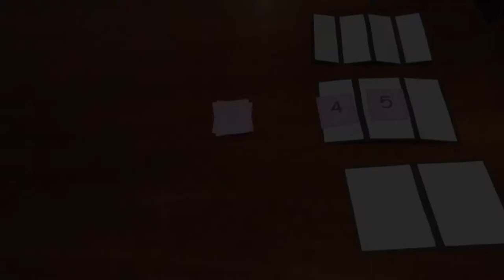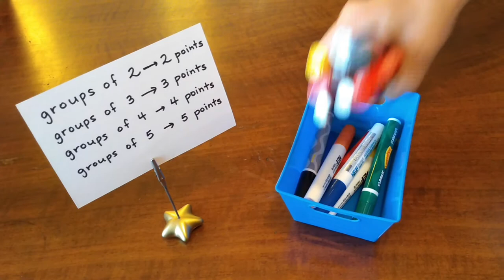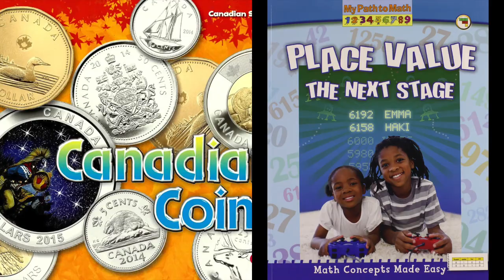STEAM Activity: More Simple Math Games!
More fun math games to help review math concepts! All games shown don't involve any screen time and are simple to prepare / construct. Encourage your child's participation by trying these simple math games. Include a friend or two! Topics includes place value, division, and money math.

Check out these great books from the library for more Math Fun!

Learning Division with Puppies and Kittens by Linda R. Baker

Happy Math-Gaming!